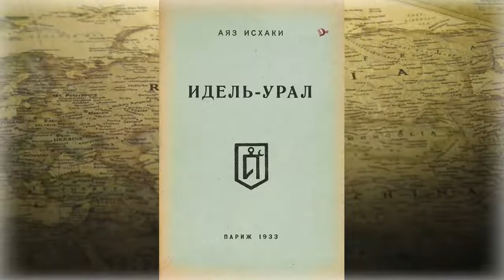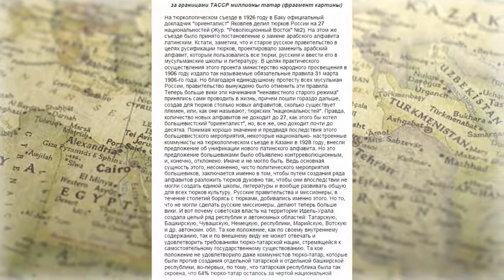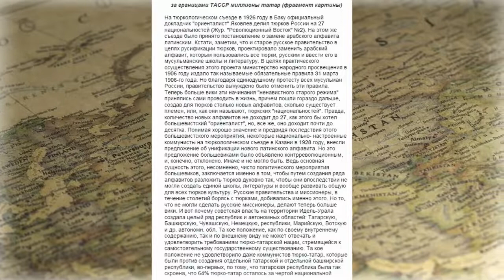Как уничтожили общий тюркский язык? Этнограф. Иван Шапен. Обозрения российских владение за Кавказе.